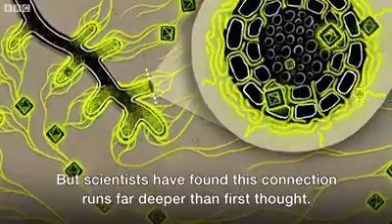Plants talking each other